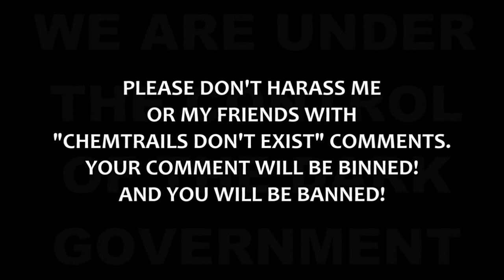CHEMTRAIL KOOK 15th July 2022 SkyWatchUK Taunton Somerset UK - GRANULATED SKY IS NOT SO SWEET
Filmed over Taunton, Somerset, Not So Great Britain on 15th July 2022.

and
10. Finally, my brethren, be strong in the Lord, and in the power of his might.
11. Put on the whole armour of God, that ye may be able to stand against the wiles of the devil.
12. For we wrestle not against flesh and blood, but against principalities, against powers, against the rulers of the darkness of this world, against spiritual wickedness in high places.
13. Wherefore take unto you the whole armour of God, that ye may be able to withstand in the evil day, and having done all, to stand.
14. Stand therefore, having your loins girt about with truth, and having on the breastplate of righteousness;
15. And your feet shod with the preparation of the gospel of peace;
16. Above all, taking the shield of faith, wherewith ye shall be able to quench all the fiery darts of the wicked.
17. And take the helmet of salvation, and the sword of the Spirit, which is the word of God:
18. Praying always with all prayer and supplication in the Spirit, and watching thereunto with all perseverance and supplication for all saints;
19. And for me, that utterance may be given unto me, that I may open my mouth boldly, to make known the mystery of the gospel,
20. For which I am an ambassador in bonds: that therein I may speak boldly, as I ought to speak.
21. But that ye also may know my affairs, and how I do, Tychicus, a beloved brother and faithful minister in the Lord, shall make known to you all things:
22. Whom I have sent unto you for the same purpose, that ye might know our affairs, and that he might comfort your hearts.
23. Peace be to the brethren, and love with faith, from God the Father and the Lord Jesus Christ.
24. Grace be with all them that love our Lord Jesus Christ in sincerity. Amen.